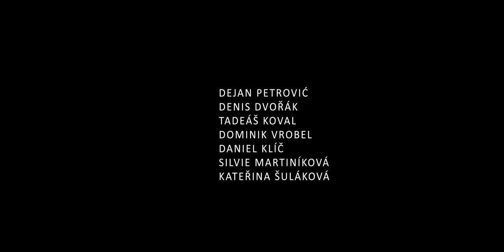Psycho Rhyme - REC • //VIDEOCLIP//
Album REC out now!

Kamera, Světla: Denis Dvořák, Lukáš Staš
Režie, střih, postprodukce: Lukáš Staš

SONGS:

Vážně from Sixpack vol.3 produced by Psycho Rhyme
Epizoda from REC produced by Psycho Rhyme

"Special thanks to Dita Fojtíková"
MIX & MASTER - PSYCHO RHYME